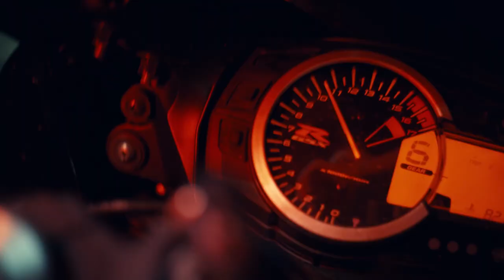Rosalía Type Beat - "Anubis" | Free For Profit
🎶 "Anubis" - Rosalia x Bad Bunny Type Beat has been written in the key of Bb Major and played at a tempo of 91 BPM.

❤️ Please give me credit for the composition where possible ( Produced by @V1T0  )

🕒 Timestamps:
0:00 - Reggaeton section
0:21 - Trap section
0:31 - Flamenco section
0:42 - Reggaeton section
1:03 - Trap section
1:14 - Flamenco section
1:35 - Outro

🆓 Free For Profit: You can use this beat and keep 100% of profits on YouTube, SoundCloud...
⚠️ Free version of this beat is NOT available for streaming services such as Spotify, Tidal, Apple...